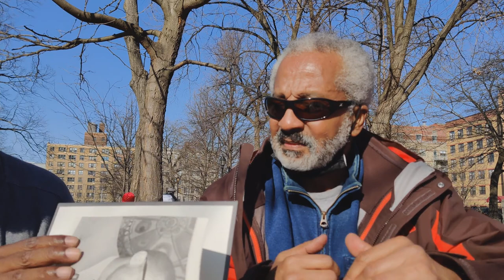Informants & Stuff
Basir Mchawi & daBrother talk all sorts of stuff sitting in Harlem's Marcus Garvey Park.

Crypto Currency /BitCoin CONTRIBUTIONS:
722fce22-5e9f-42fc-a378-2da90f5d267a